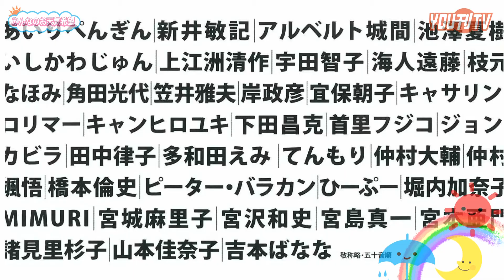YOU刊TV 波平 雄太さん（お天気希望）１８年１０月１２日（金）